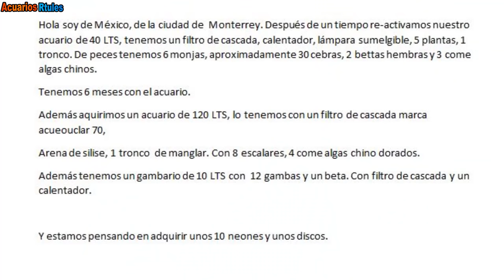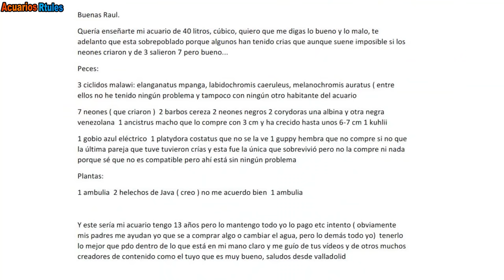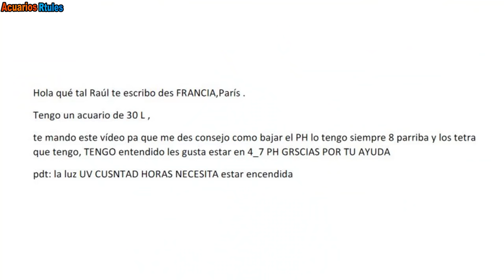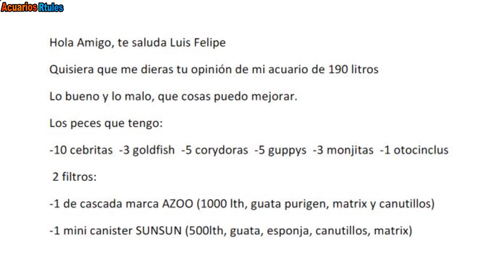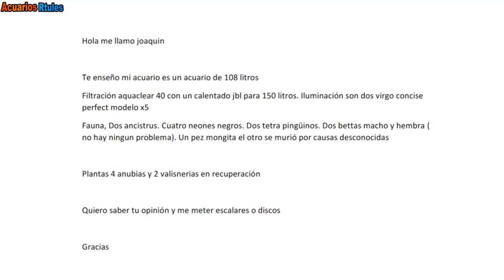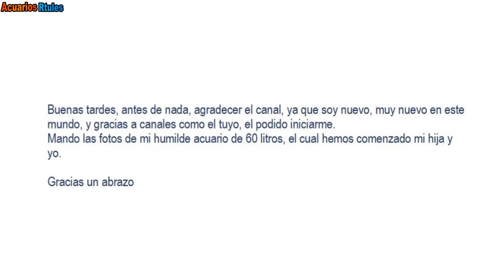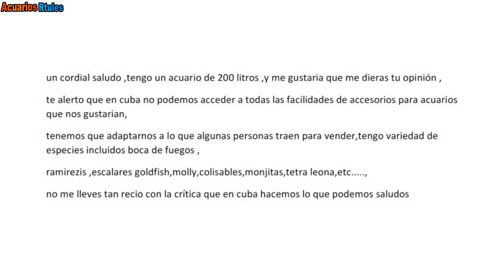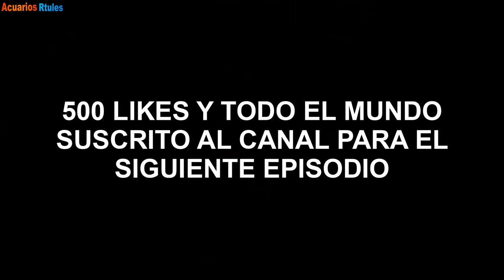🕵️ Acuarios de Suscriptores Nº22 | Lo que NO Debes Hacer al Montar tu Acuario | Ejemplos Reales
Seguimos con la serie de analizando acuarios de suscriptores. Esta vez sin Piedad.

DESCUBRIR MÁS! 👇🏻

Si estás leyendo esto significa que perteneces al 1% de la gente que se lee las descripciones de los vídeos HASTA EL FINAL, déjame un comentario con un emoji de pez 🐠, si veo muchos me alegrarás el día!!! 😃👍